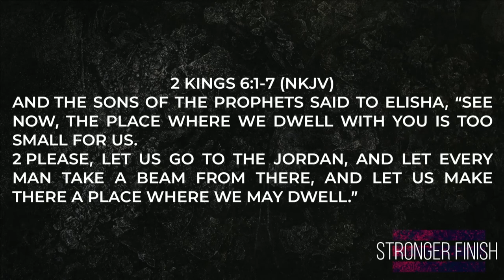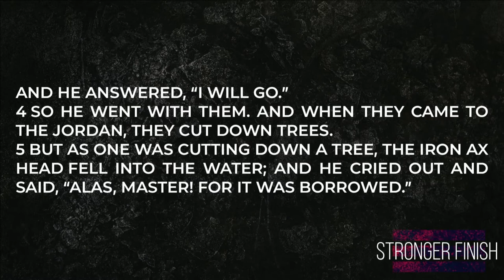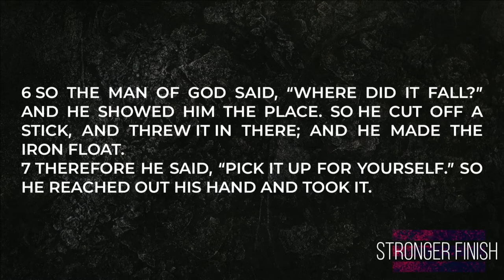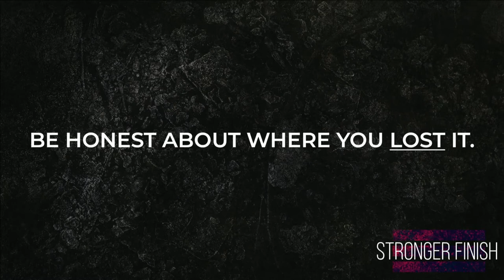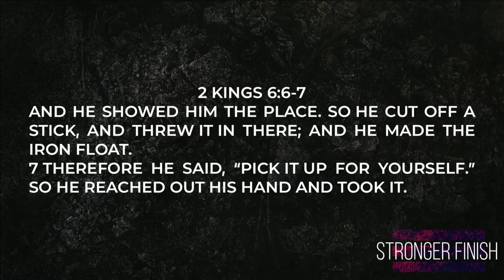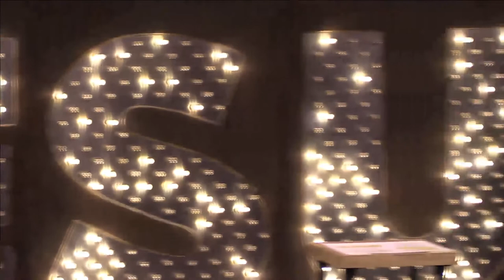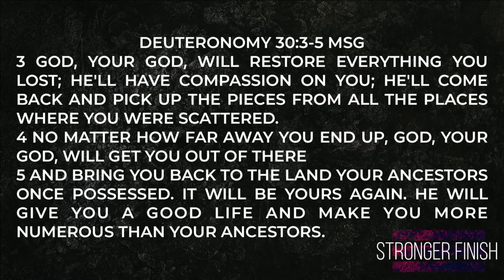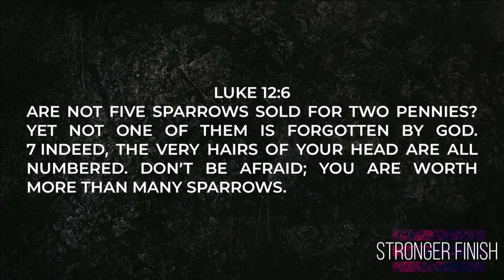Stronger Finish - Get Your Edge Back